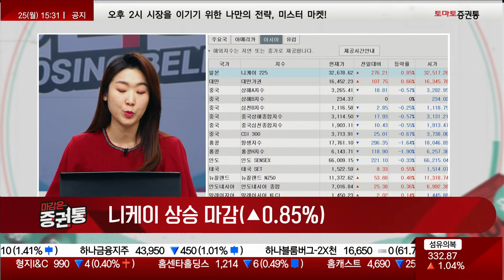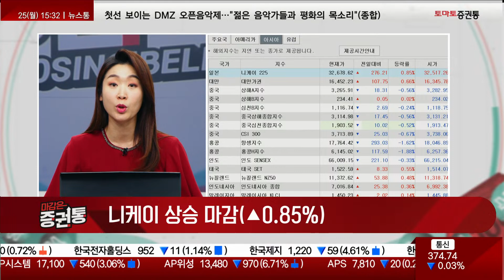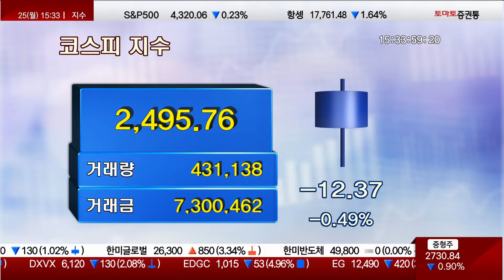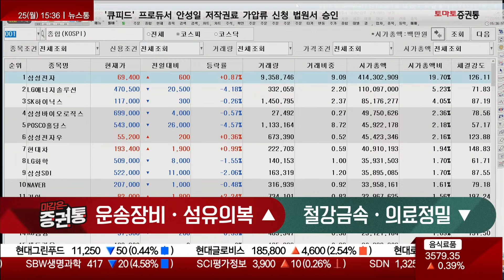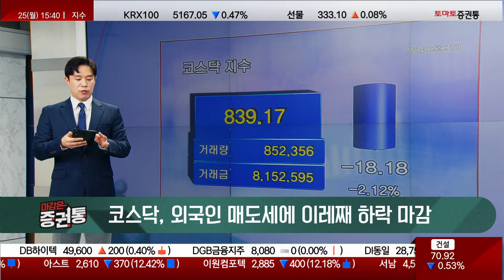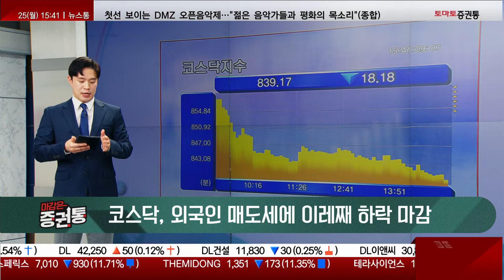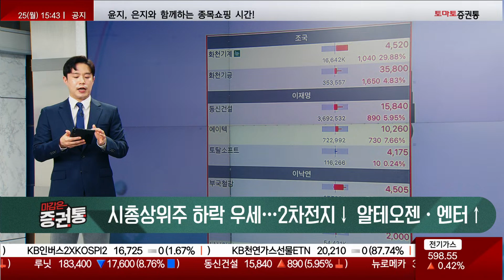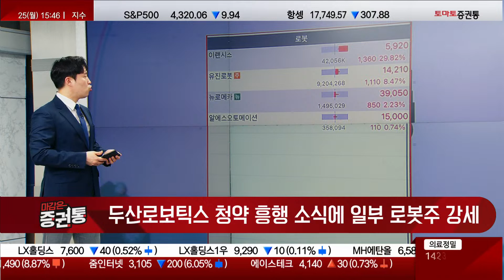중국 국경절 수혜주 & 정치테마의 득세 [마감 시황]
마감은 증권통
진행 : 유창호
코스피 외국인 매도에 사흘째 약세 마감...2500선 이탈
코스닥 외국인 매도세에 이레째 하락 마감